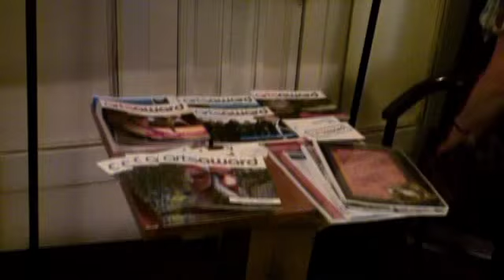TheatreCraft 2009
TheatreCraft is a trade fair for anyone interested in a back-stage theatre career. The day includes dozens of workshops on everything from writing and directing to marketing, lighting and make-up.